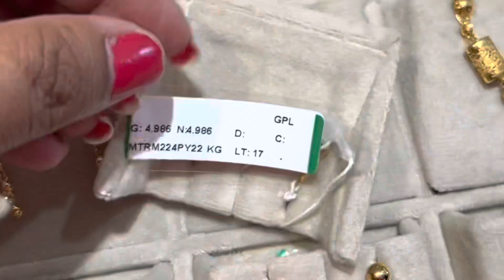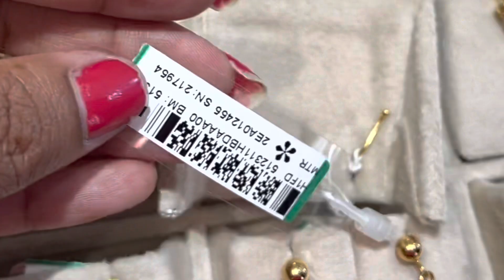Tanishq very light weight gold drop earrings collections|Gold drop Earrings designs|Earring